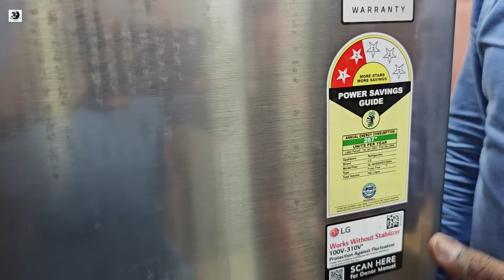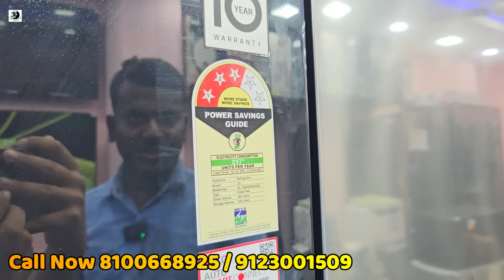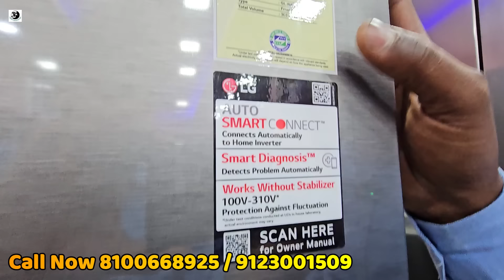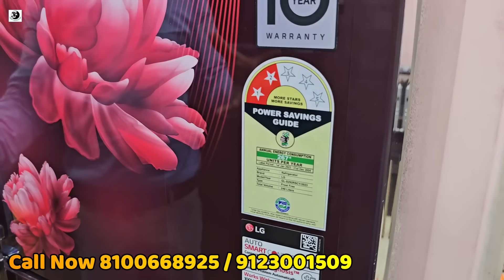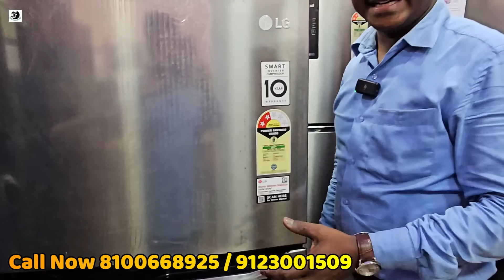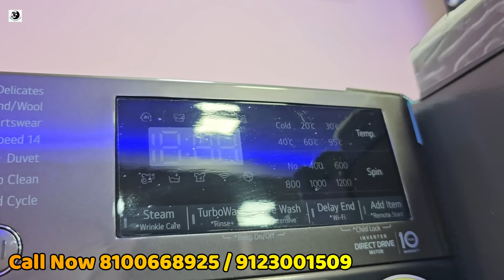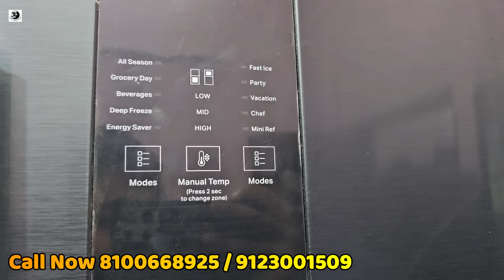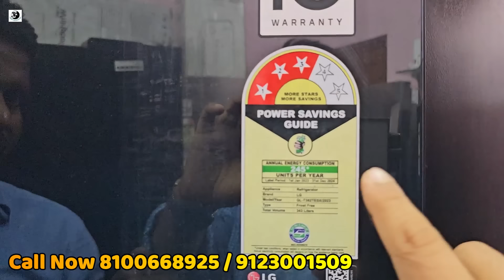৩ হাজার ওভেন, ১২হাজার টাকায় ফুল অটোমেটিক ওয়াশিং মেশিন,১৩ হাজার বড় ফ্রিজ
Sale O Resale